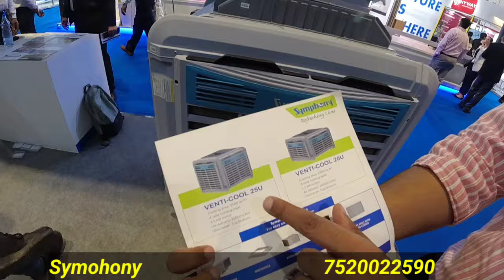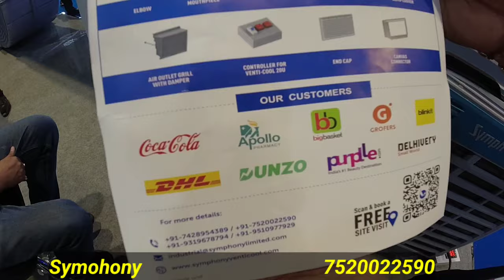SYMPHONY AIR COOLER PRICE IN INDIA । सिम्फ़नी | बेस्ट प्राइस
ajj hum app ko SYMPHONY company ki video dikhane wale hi jaha app ko best SYMPHONY AIR COOLER PRICE me SYMPHONY AIR COOLER  milenge app ko video acchi lage tho like share & subscribe jarur kijiye ga.